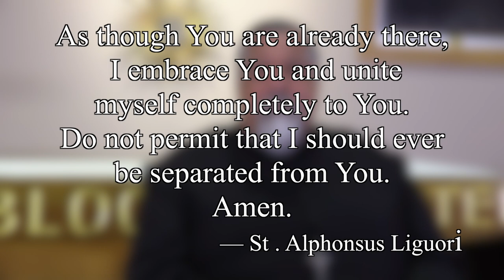A Marian Moment with Fr. Dan Cambra, MIC: Lenten Reflections March 24